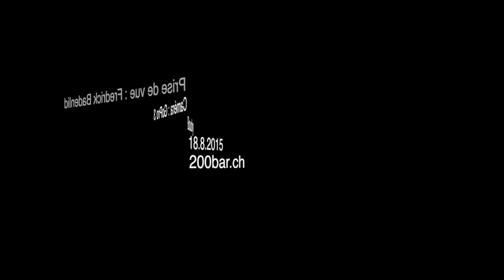Remontée Assistée SM&BM Aout 2015